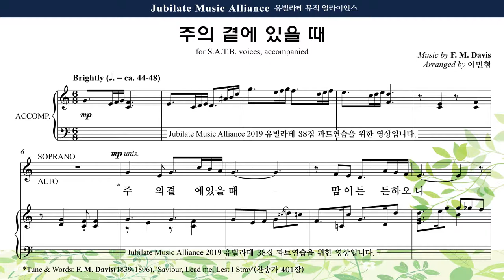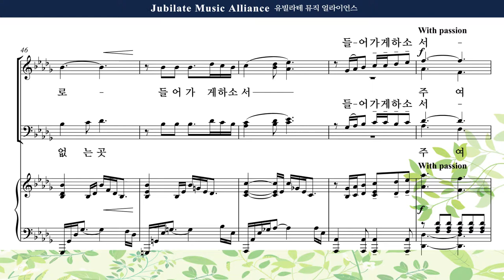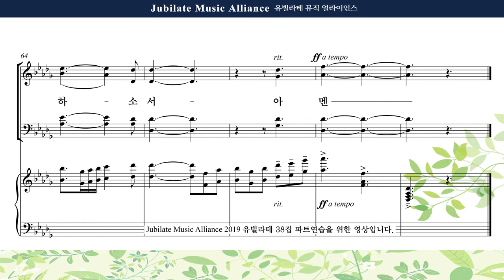[유빌라테 38집] 05. 이민형 - 주의 곁에 있을 때 Alto